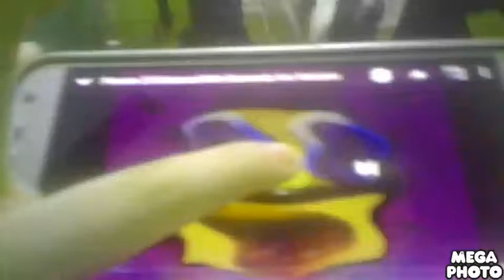Preview 2l in Enchanced with DMA Effect v7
Credit to Drop Lock Inc.